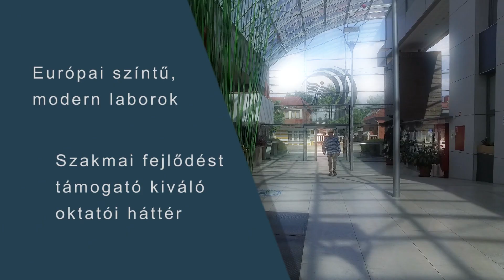DUE Atomerőművi Képzési Bázis - SPECIÁLIS ATOMERŐMŰVI KÉPZÉSEK